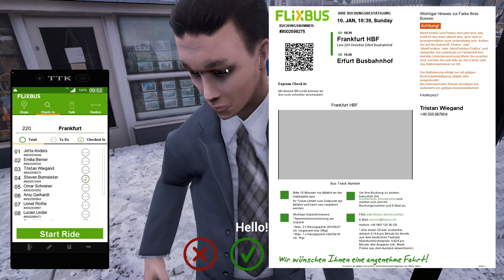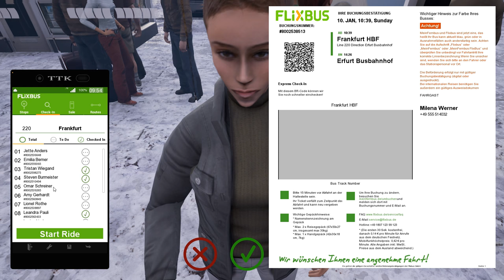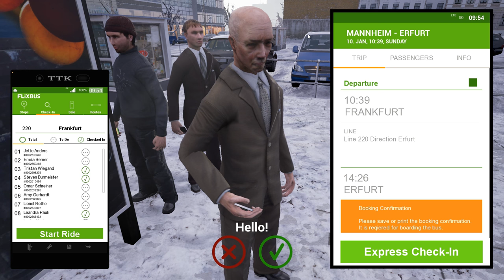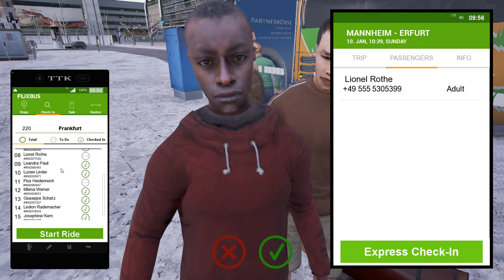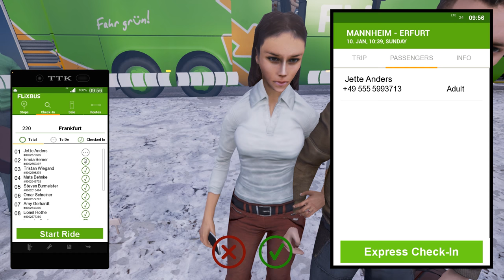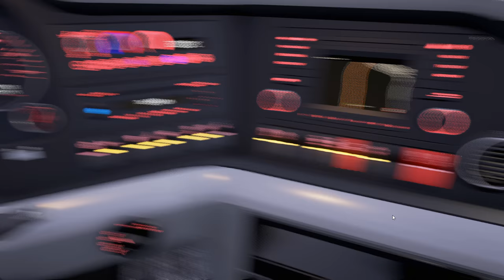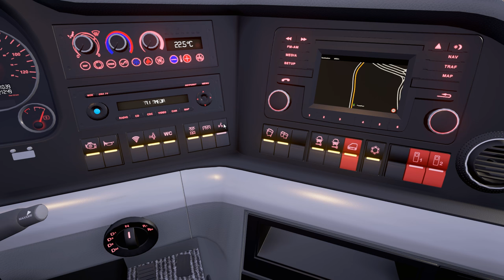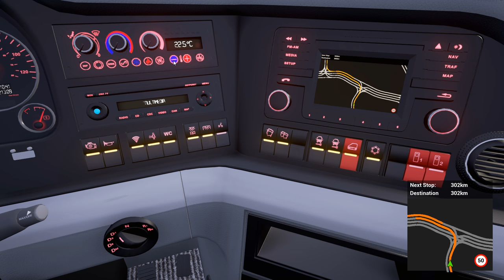Fernbus Coach Simulator Let's Play - Route 220: Mannheim to Erfurt (Pt. 2) - #6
Fernbus Coach Simulator is finally out, and I finally beginning a let's play series of if with gameplay showing the vast detailed open world of Germany driving coaches through the Flixbus company. Continuing in the episode 5 where we are doing another real life route: Route 220 which goes from Mannheim to Erfurt via Heidelburg, Darmstadt and Frankfurt, to round of this trip we are doing the last bit from Frankfurt to Erfurt, do enjoy!